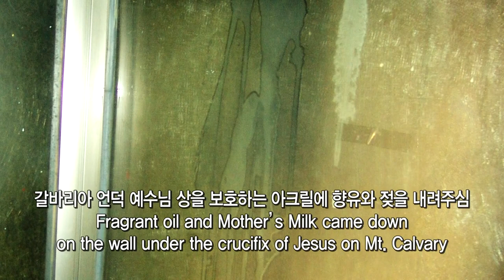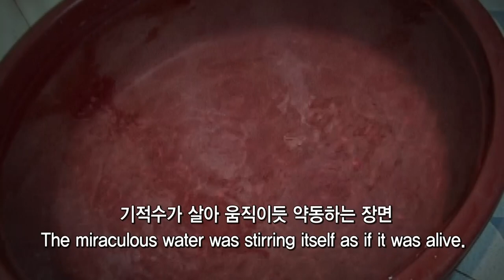2017년 성목요일 묵상한 율리아 자매님 말씀과 기도요약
201년 성목요일 묵상한 율리아 자매님 말씀과 기도요약 (영어통역)